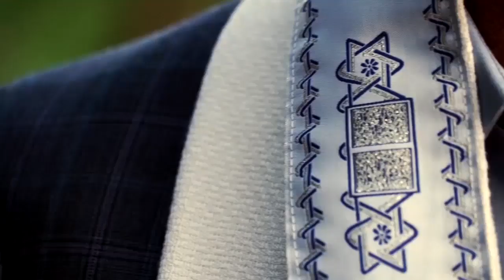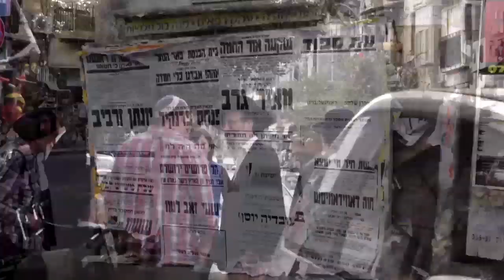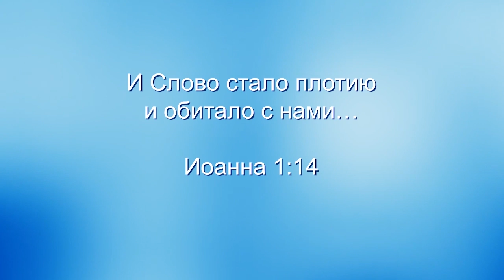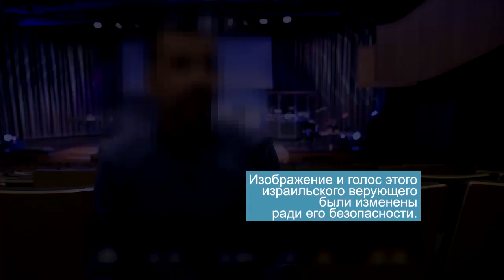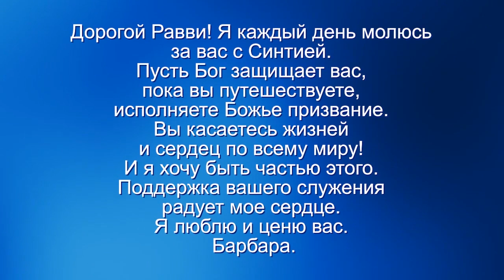Охват Израиля. «Узнавая еврейского Иисуса» (1)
В 11-й главе послания к Римлянам говорится о том, что еврейский народ поверит в Иисуса, и это возвестит о приходе Иисуса. Возлюбленные, и сегодня вы увидите одни из первых плодов исполнения этого пророчества.

Когда евреи начинают принимать Иисуса, то это готовит духовную атмосферу для возвращения Иисуса Мессии на землю.

Прекрасно наблюдать за тем, как израильтяне открывают свои сердца для Иешуа и молятся к Нему. Это настоящее исполнение библейского пророчества. Каждый израильтянин должен услышать Евангелие. Пока Израилю проснуться и вернуться к своему Господу. Все мы знаем пророчество из Римлянам 11:24-25, где сказано, что весь Израиль спасется. Поэтому кому-то нужно проповедовать Евангелие и готовить почву.

Вы услышите свидетельства евреев о том, как они уверовали в Христа.